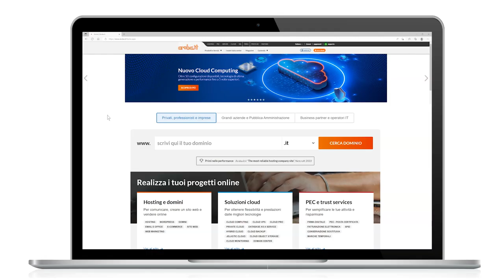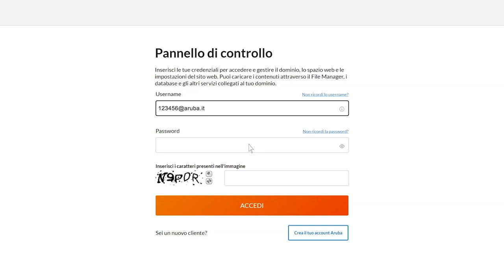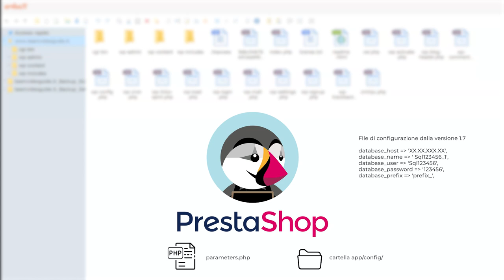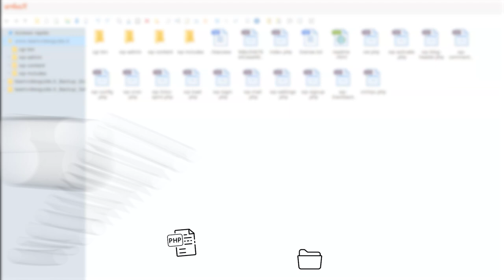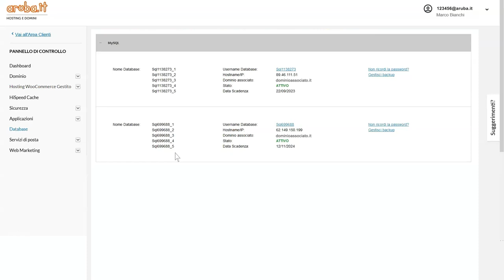Come conoscere il database associato al dominio - Guida